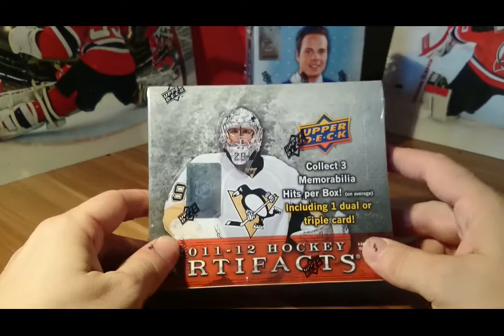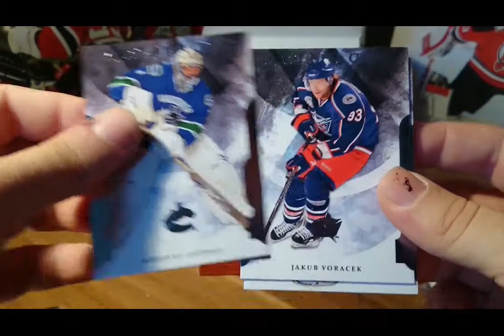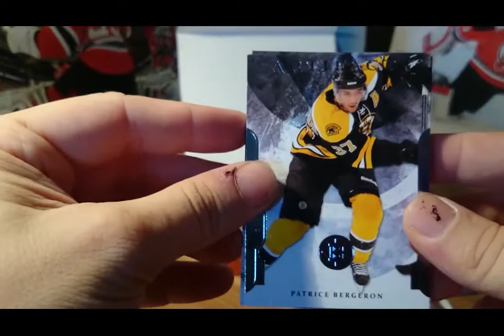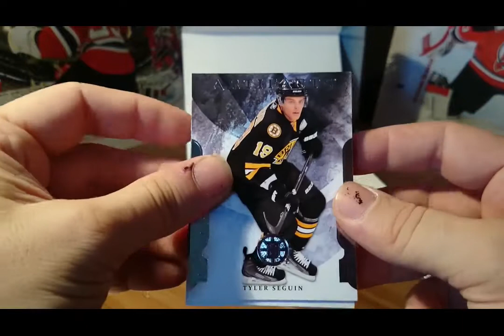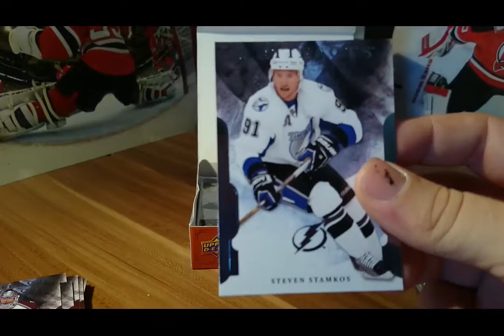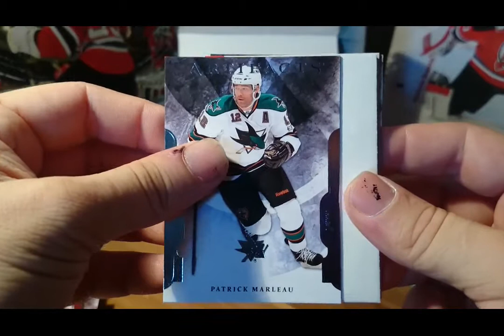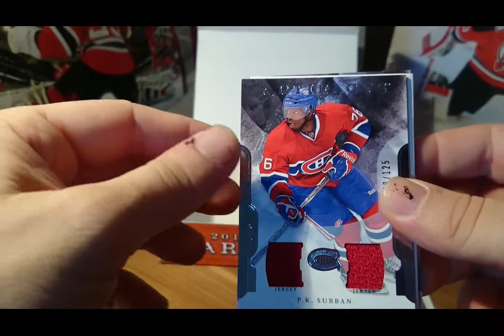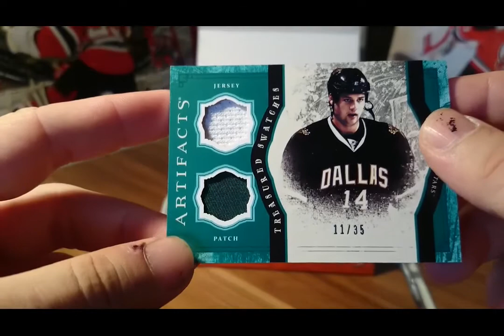4. Group Break UD Artifacts 2011/12